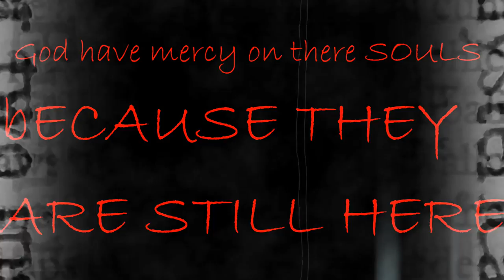Cachtice Underground Tunnels, Where Elizabeth Bathory killed girls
part 1